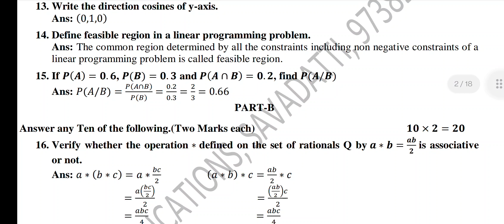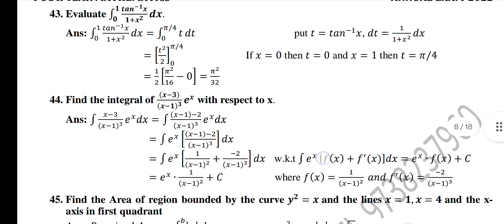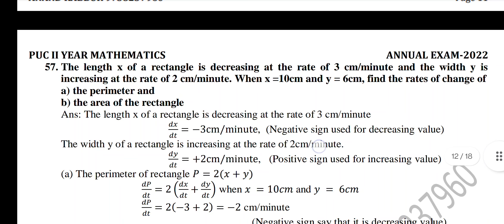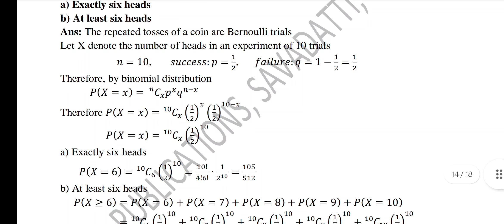Class 12 mathematics solutions 2022